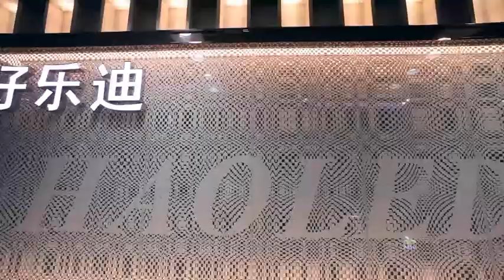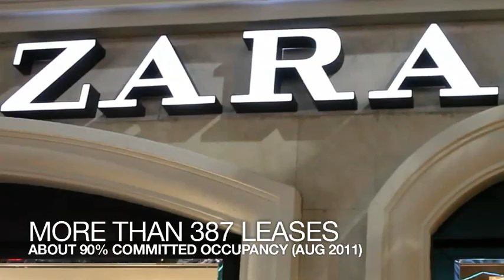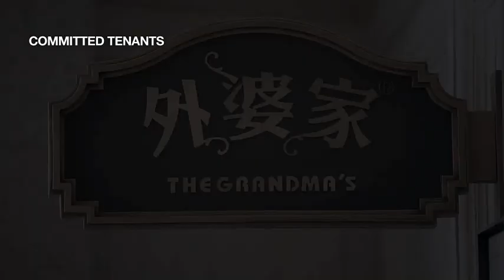Minhang Plaza & Hongkou Plaza in Shanghai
Minhang Plaza is located in Shanghai's Xinzhuang area, close to Humin Road and Xinjian Road, and 800 metres from Xinzhuang subway station. Hongkou Plaza is located at a major transportation node and within a mature residential area in northern Shanghai. Both shopping malls offer shopping, leisure, F&B, entertainment and lifestyle amenities under one roof.